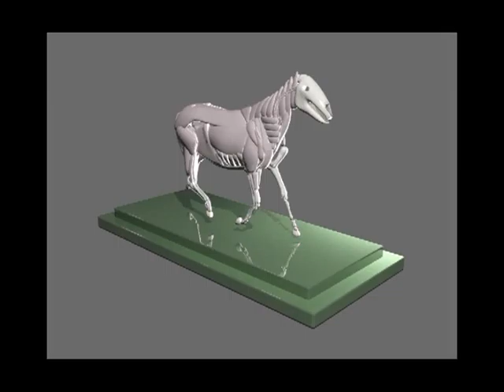Emma May Showreel May 2011.avi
I've added a little bit extra to my showreel from my placement year.